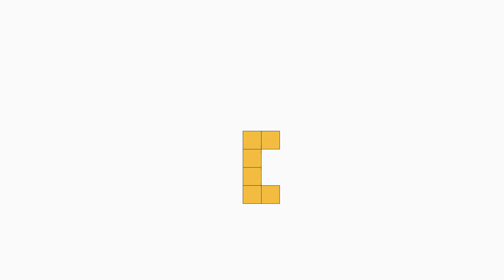①ヘキソミノのうち線対称のもの全10個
ヘキソミノのうち線対称のもの全10個